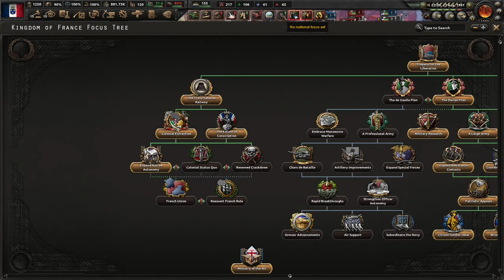Can We Make It To Paris? Hoi4 - Kaiserredux, Kingdom of France, Action Française #5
The true French nation is exiled currently to the colonial Algerian lands. We must reclaim our homeland as the Communards cannot continue to exist. We will rally around a new monarchy and take back what is rightfully ours! I hope you enjoy!